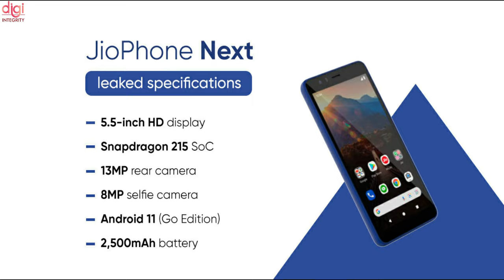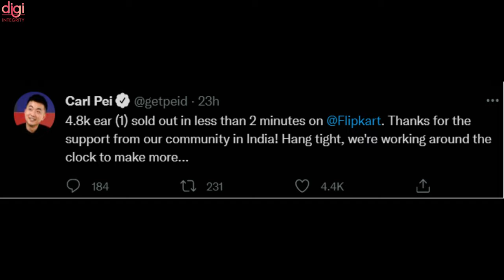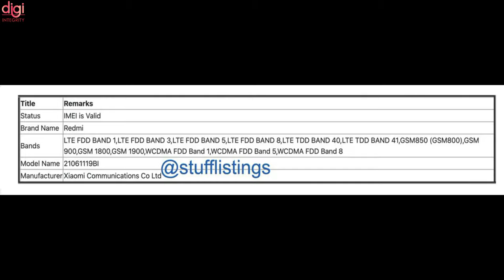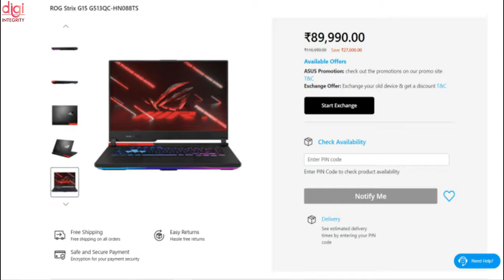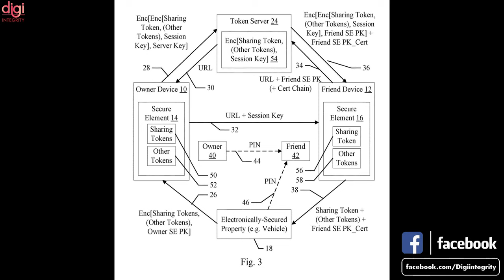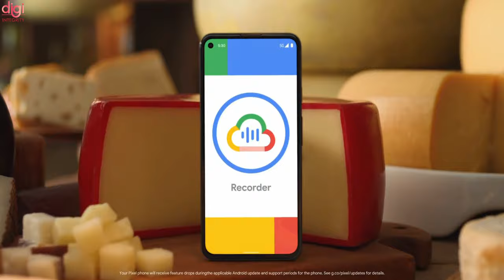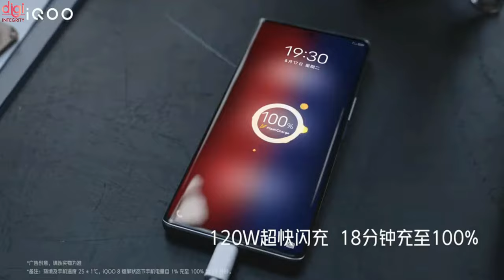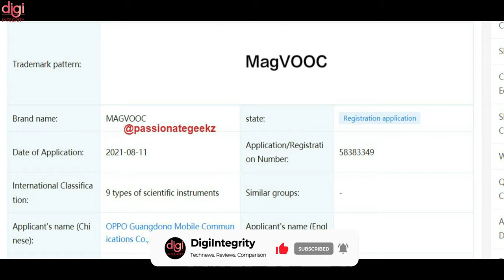BGMI IOS Launched, IQOO 8 Series Launched, Redmi 10 Prime Launch,iQOO Z5 Coming,Moto Edge 20-DIN163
Video Highlights
(0:00) : Introduction
(0:13) : Bangladesh court reportedly orders 3 months ban on PUBG Mobile and Free Fire
(0:22) : Battlegrounds Mobile India (BGMI) iOS version released
(0:32) : Mi Notebook Features and Images Revealed, Launching on August 26
(1:17) : Jio Phone Next price in India and key specifications tipped ahead of launch
(1:45) : itel A48, Android Go Smartphone Launched With Jio Benefits
(2:19) : Nothing Ear (1) Sold Out on Flipkart in Less Than 2 Minutes
(2:56) : Motorola Edge 20, Edge 20 Fusion launched in India
(3:34) : Vivo X60 5G price in India slashed by up to Rs 3,000
(3:48) : Redmi 10 Prime to launch alongside Redmi 10 in India
(4:00) : Samsung Galaxy M52 5G India launch seems imminent as it receives BIS certification
(4:20) : Asus launches its online store in India for laptops and smartphones
(4:42) : iQOO Z5 India variant spotted on IMEI database website
(5:00) : Honor promotes Magic3 series with an Impressive Ad on the Burj Khalifa
(5:14) : Apple Car patented feature lets owners share their cars with others without releasing the keys
(5:46) : Google announces Pixel 5a 5G with IP67 and 4680mAh battery for $449
(6:42) : iQOO 8, iQOO 8 Pro with 120Hz displays and Snapdragon 888+ launched
() : After Realme, Oppo Also Working on MagSafe Alternative Called MagVOOC
(6:58) : Thanks for watching

Technews 60 | Mi 11 Ultra, Mi 11X, Mi 11X Pro, Zenfone 8/8 Pro Specs, OPPO A53s, iQOO 7 Price, etc

Technews 59 | Amazon Fire TV Cube, Acer Predator & Spin 7 with 5G, OPPO K9, Hey realme assistant, etc

Technews 58 | Mi Mix Fold India, iPhone 13 mini First Look, realme 8 5G Launched, Mi 11X Series, etc

🔴 Into The Future – Mi Mega Launch Event - Mi 11 Ultra | Mi 11X Series | Mi QLED TV 75